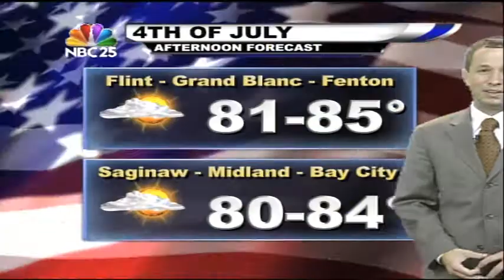Jason's Forecast - July 3, 2013